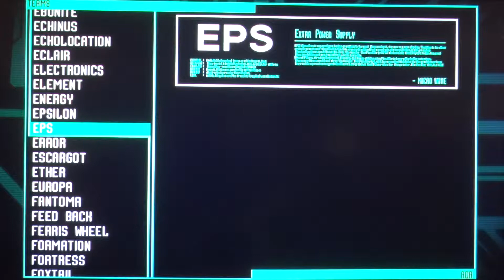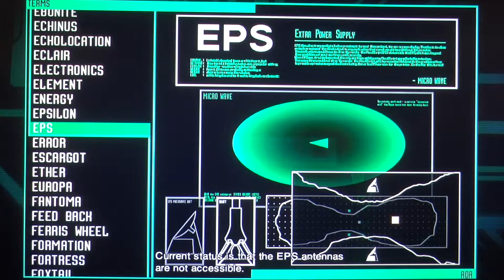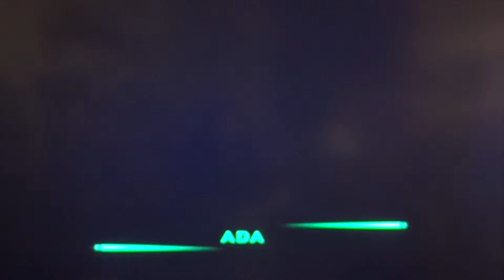Zone of the Enders HD Playthrough pt5 (w/commentary)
My playthrough of the HD re-release of the high speed robot action game Zone of the Enders (Z.O.E.). From Hideo Kojima, the creator of the Metal Gear Solid series. Featuring my live commentary.

The Zone of the Enders series is set in the late 22nd century. Mankind has colonized Mars, and space colonies are also set up in orbit around Jupiter. Fueling this expansion are two scientific advances: the development of the Laborious Extra-Orbital Vehicle, or LEV, a mecha used for labor and military use, and the discovery of Metatron, a high-energy ore found on Callisto.

However, those in power on Earth begin to take a dim view of the colonists of Mars and Jupiter, calling them "Enders", and imposing harsh and exploitive laws and taxes against them. Eventually, different groups on Mars begin to rise up in opposition to Earth, the most well known of these called BAHRAM. A new weapon given to these rebels is the Orbital Frame, a mecha making extensive use of Metatron-based technology. These Orbital Frames come to shape the destiny of Earth and its colonies, for both good and evil.